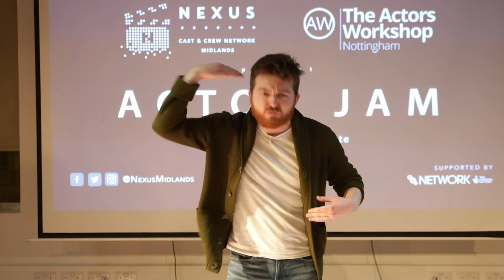'Audience's Choice Award' Actor Jam 2021 | Jake Turner 'I don't know what I'm doing' by Jake Turner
Jake Turner performs 'I don't know what I'm doing' by Jake Turner for Actor Jam 2021, held at Nottingham's Antenna Media Centre.

Monojam is a showcase event organised by The Actors Workshop Nottingham and the Nexus Cast & Crew Network - East Midlands.  The night saw 25 actors perform in front of a full audience and a top industry judging panel. Past events have seen actors win paid acting roles, land agents and more.

Thanks to everyone behind the making of this video!

PLEASE NOTE: 'Monojam' in the new name for the actors showcase event formerly known as 'Monologue Jam'.